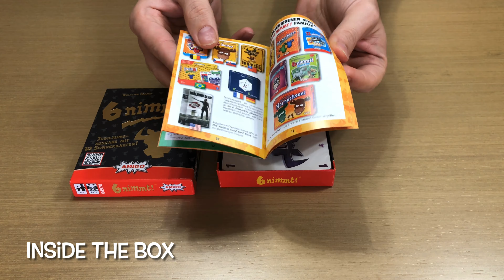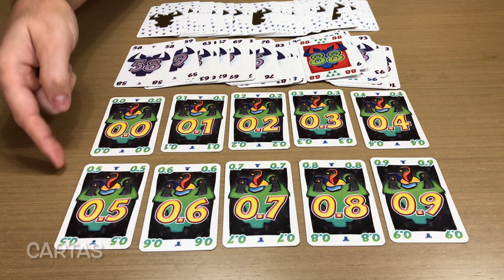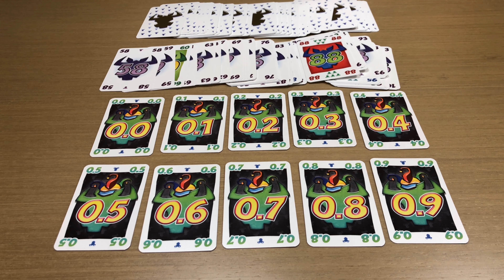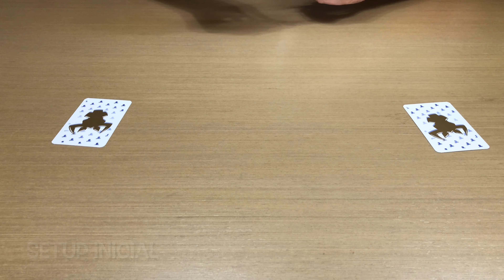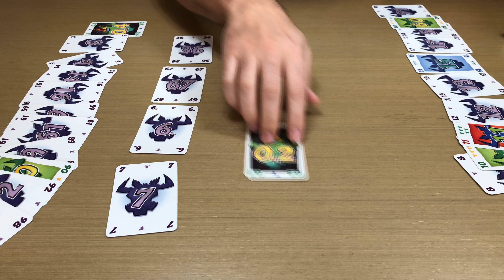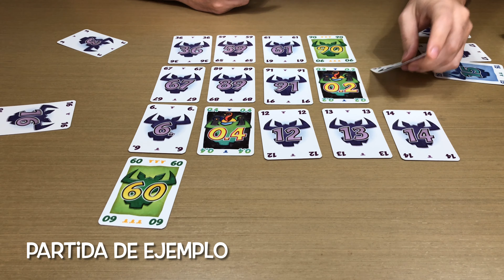Review: 6 nimmt! Jubiläumsausgabe (Toma6! 20 aniversario) by Wolfgang Kramer [Juego de Cartas]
Juego de cartas 6 nimmt! Jubiläumsausgabe (Toma6! 20 aniversario)